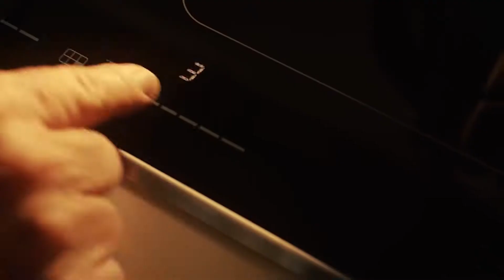Ako správne čistiť nerezový drez | Franke kuchynské drezy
Sme špecializovaný e-shop zameraný na predaj kuchynských drezov, batérií do kuchyne, odpadkových košov, drvičov a príslušenstva.